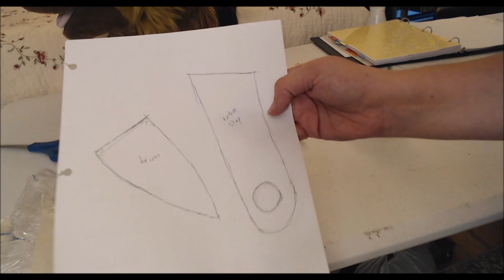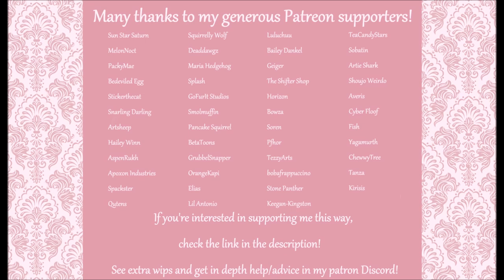How to Make Custom Hats for your Fursuit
Obviously I can't go into details on other hat types in this, but I thought this would be a great starting point if anyone else was wanting to make a hat!

In the future I know I'll be making a baseball cap so I will absolutely film that for a follow up tutorial / part 2 to this! :D

I do commissions! Currently closed.